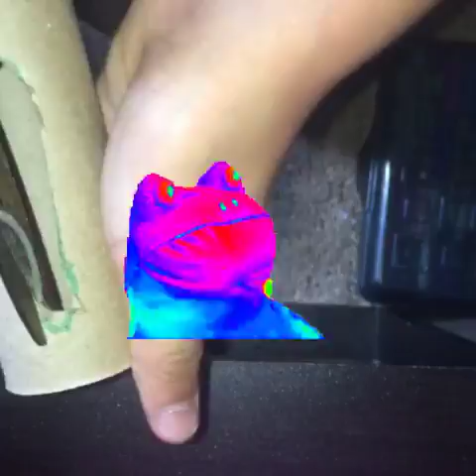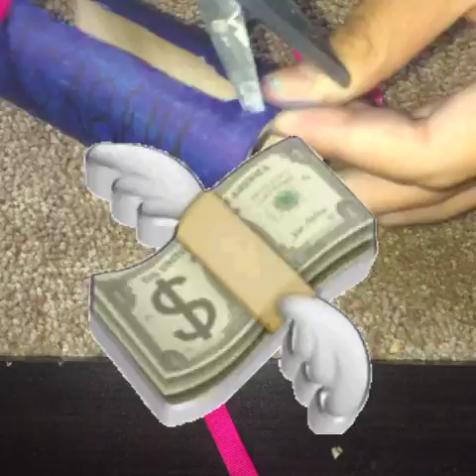DIY Iphone Holder!